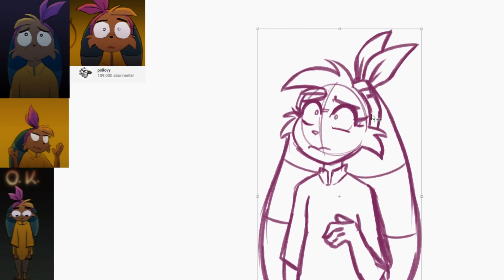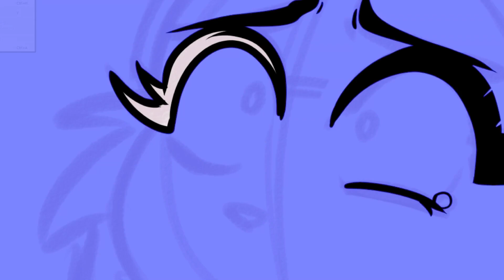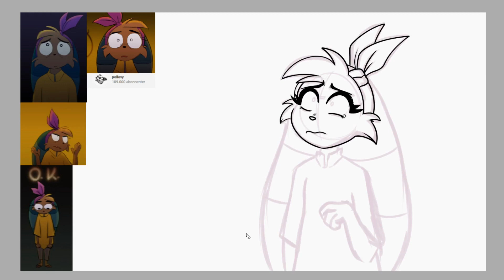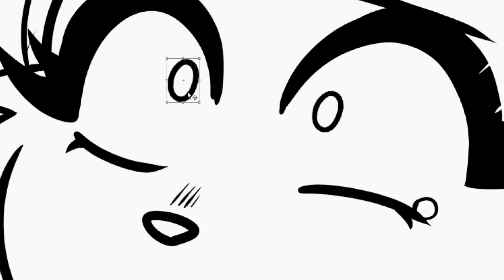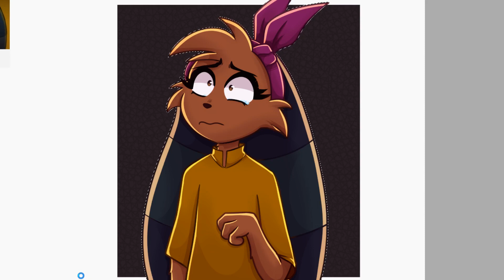💕 WATCH Me DRAW FANART Of Pollovy's OC, Margo from GOSSAMER // FULL COLOR speedpaint draw ✨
✨Merry Christmas✨

Reference Picture and Character by Pollovy ©

I hope you enjoyed watching me draw fanart of Margo. I had a lot of fun drawing this one 🌟
ଘ(੭ˊ꒳ˋ)੭✧ Be sure to check out the Amazing artist above 🌟 Such great artwork and artstyle!

*･.｡✧ *:・ﾟ✧★*･.｡✧ *:・ﾟ✧･.｡ *:・ﾟ✧★*･.｡✧

♥ Drawing program: Paint Tool SAI
♥ Tablet: Huion
♥ Recording: Open Broadcaster Software (OBS)
♥ Video editing: SVP